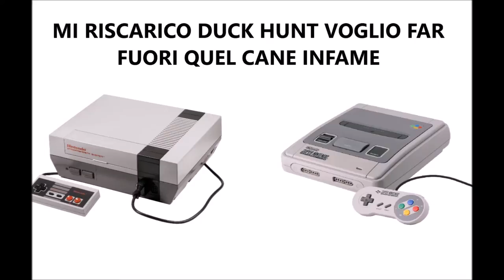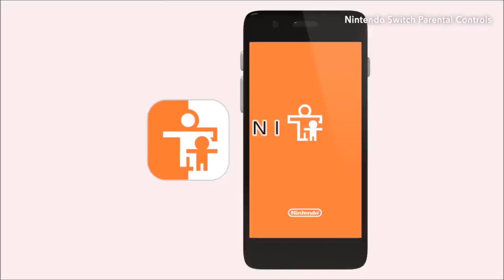NINTENDO SWITCH - RIVOLUZIONE O ENNESIMO FLOP?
Ci avrò messo 6 ore a montarlo, spero che almeno vi piaccia